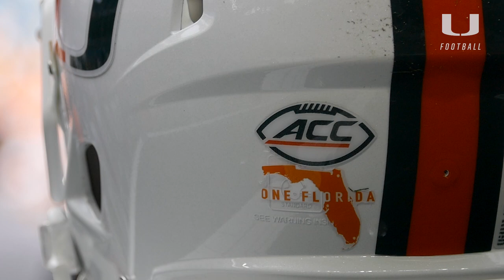Toledo vs. Miami | Cinematic Highlights | 9.23.17